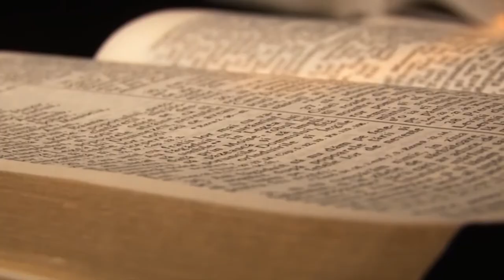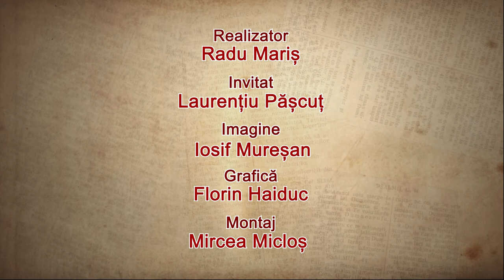In lumina Cuvantului 13 - Laurentiu Pascut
Laurentiu Pascut, In lumina Cuvantului, Radu Maris, Credo TV